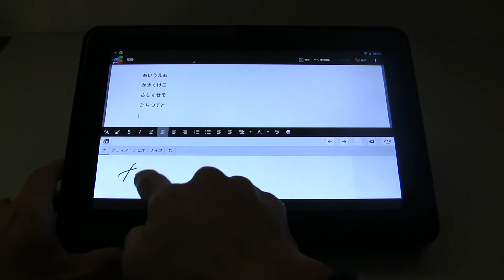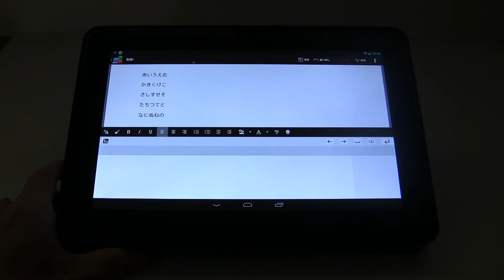10インチタブレット「KALOS」で手書き入力テスト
10インチタブレットで手書き入力テストをしてみました。
IMEはmezecを使用しています。

商品レビューサイト ZIGSOW にて詳細レビューを公開しています。